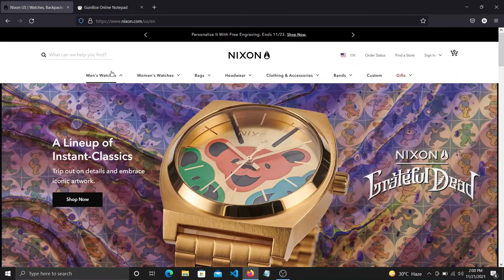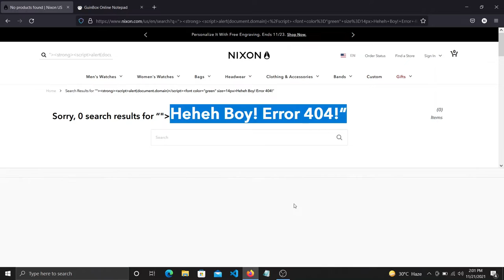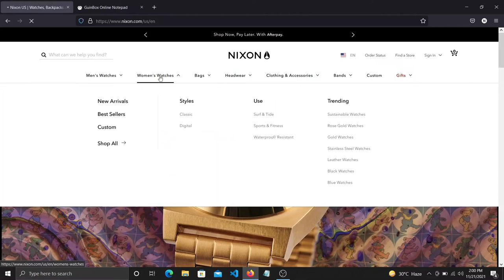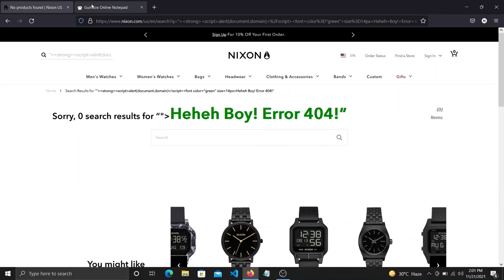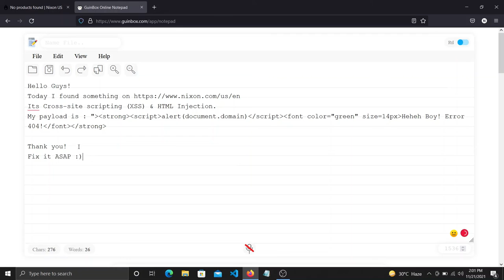Cross Site Scripting (XSS) on Nixon.com | Bug Bounty 2021 | HTML Injection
No Bounty!

The video content is for "Educational Purpose" only!